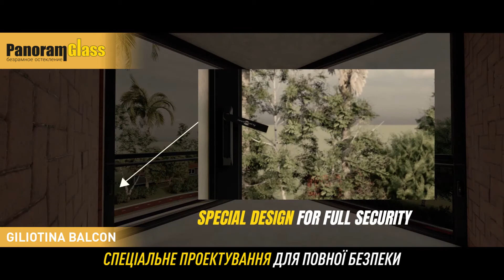GILIOTINA BALCON - Вертикально-розсувна система з пультом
Система скління нового покоління відтепер доступна і для балконів. Це єдина гільотинна система, яка сертифікована в Європі. Вона повністю автоматична. Відкриття та закриття проводиться одним натиском на кнопку пульта.
Сама гільотина має найбезпечнішу та найпростішу запантентовану систему очищення. Для цього не потрібно використовувати сходинки або перевішуватися через перила. Одним рухом відчиняєте внутрішні відкидні панелі та проводите очистку. Для системи розробили повністю безпечні замки, які мають захист від дітей та зачиняються одним рухом.